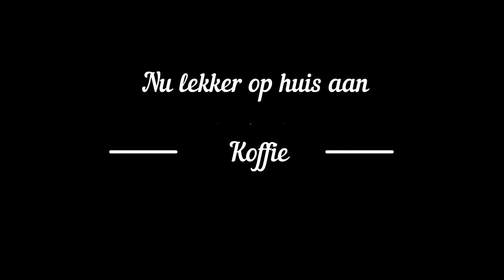Droog eindelijk lekker fietsen 24122018